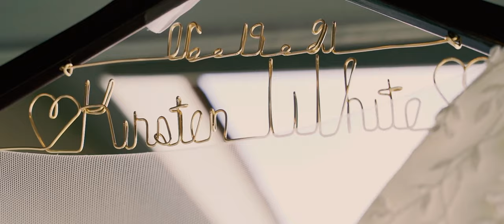Kirsten + Ben - Wedding Trailer at Warehouse 5